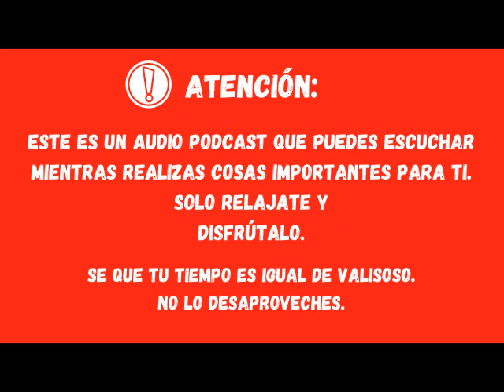📱 Realidad virtual - 98 # - ¿Ya piensas como un ganador?, no esperes para hacerlo - Dorian 🦁